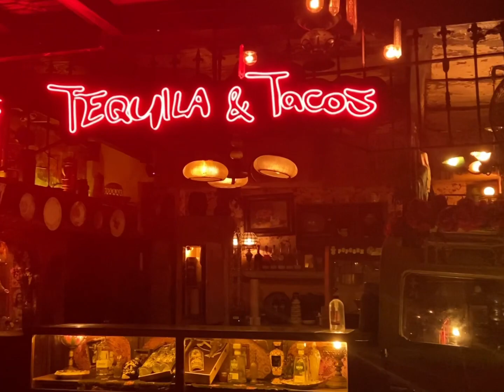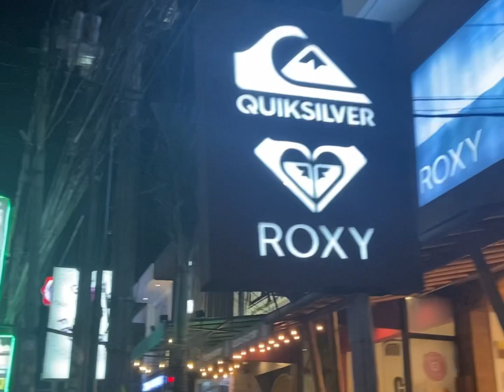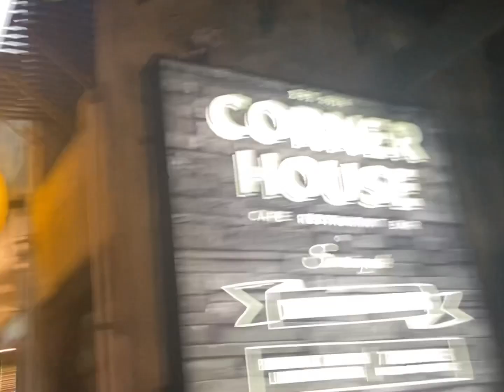Bali 2023 VLOG 5 | La favela